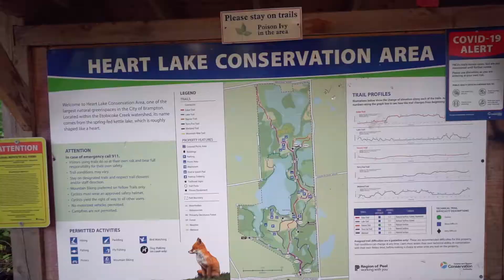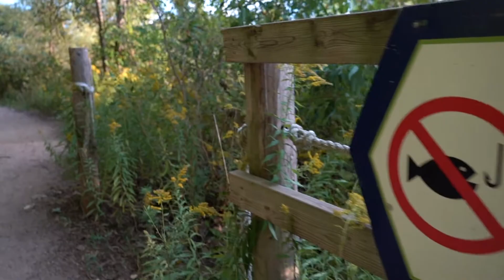Lense Review and Short Vlog before Fall Season 2020